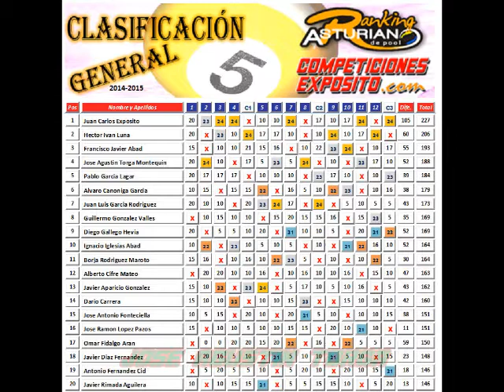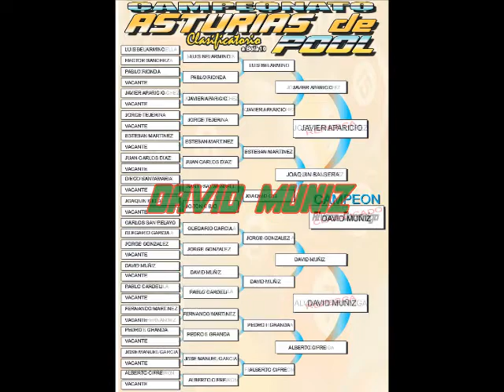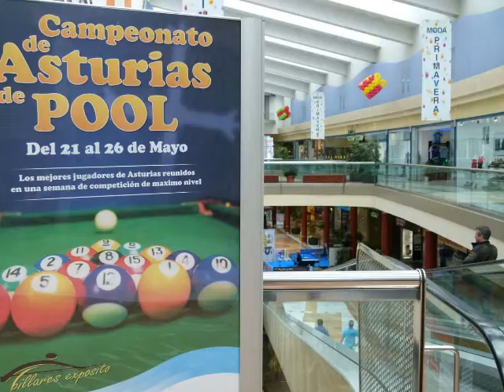Presentación Campeonato de Asturias de Pool 2015